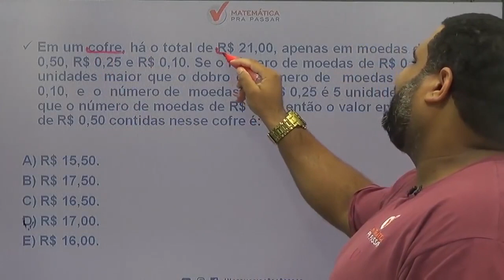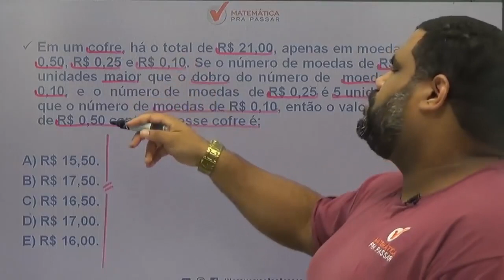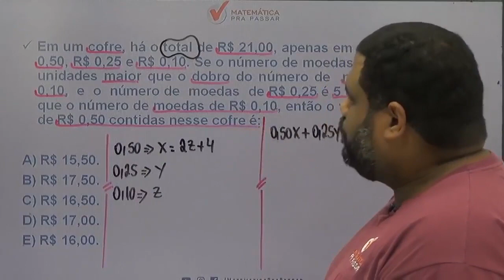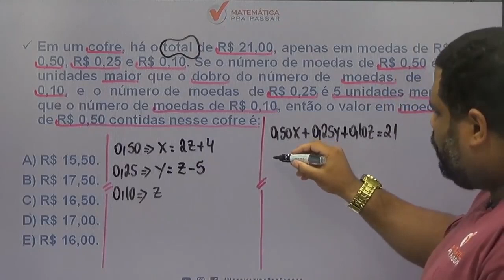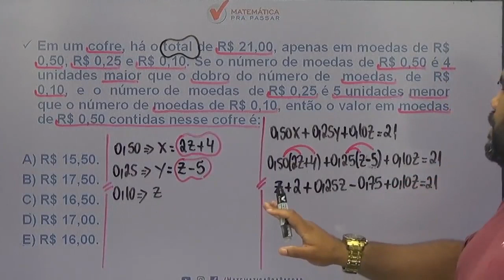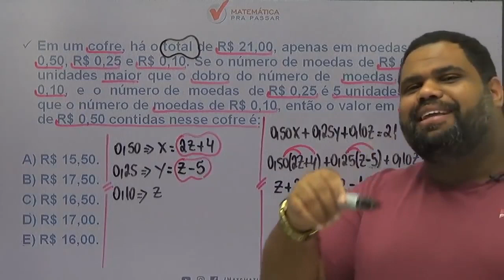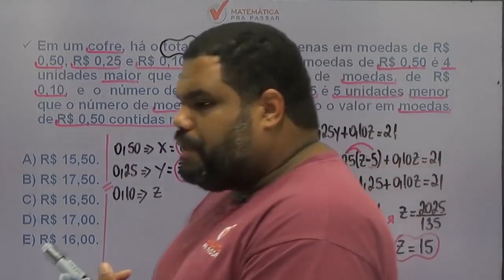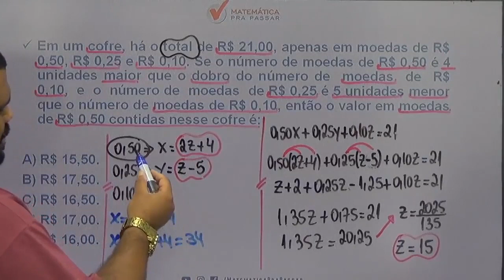Matemática para PM SP |Dica 49| Sistema de equações como você nunca viu.